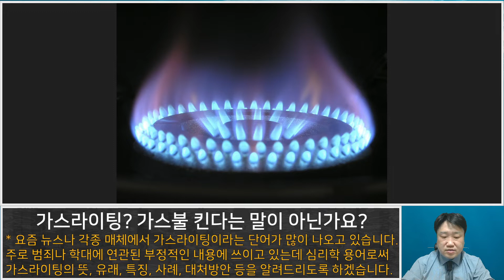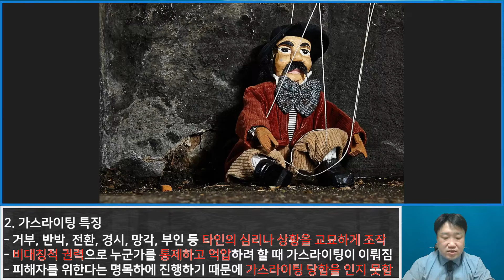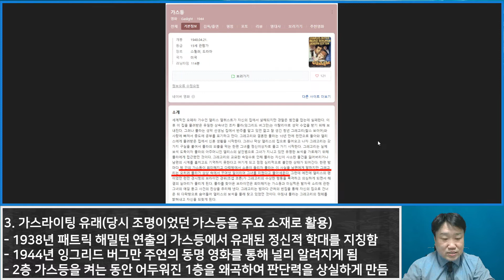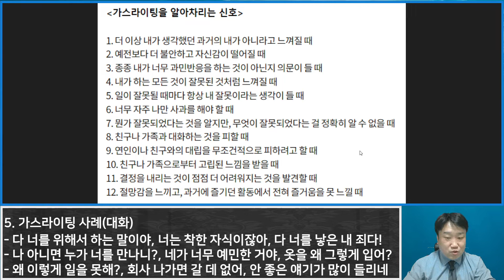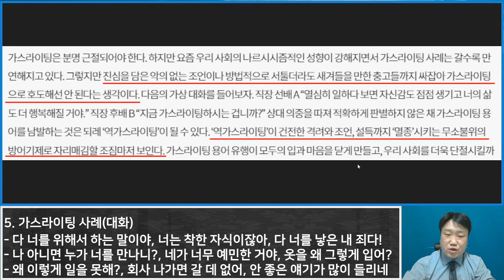가스라이팅? 가스불 킨다는 말이 아닌가요? - 비즈니스팁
요즘 뉴스나 각종 매체에서 가스라이팅이라는 단어가 많이 나오고 있습니다.
주로 범죄나 학대에 연관된 부정적인 내용에 쓰이고 있는데 심리학 용어로써
가스라이팅의 뜻, 유래, 특징, 과정, 사례, 대처 방안 등을 알려드리도록 하겠습니다.